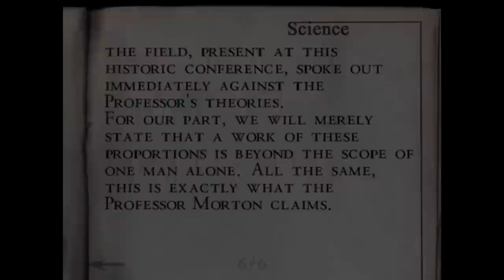Multiplatform Dreamcast Games Worth Playing - Part 1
This episode takes a look at some multiplatform games that I enjoyed on the Sega Dreamcast.

Opening 3D Logo By:
Jan Neves

Episode Notes:

1. Games covered-
NFL Blitz 2001
NBA Showtime
Wetrix+
Test Drive V-Rally
San Francisco Rush 2049
Bangai-O
Alone in the Dark The new Nightmare
Vigilante 8 2nd Offense
Rayman 2 The Great Escape
Ms. Pacman Maze Madness

2. I took the liberty of trying a few of these out in redream, a PC emulator for Dreamcast games. Alone in the Dark, Ms Pacman Maze Madness, Wetrix +, and NBA Showtime all ran and played just fine. Their footage here is from the actual emulator. All other games on real hardware.

3. Most of these support VGA. I had to use my RAD2X SCART cable for Bangai-O. It would only run in 1/4 screen in VGA mode.

4. Most of these games are really inexpensive. Easy pick ups for those that collect physical DC games.

5. It's amazing how well Rayman 2 holds up even now. They should do a modern remake of it and give it a fresh coat of paint.